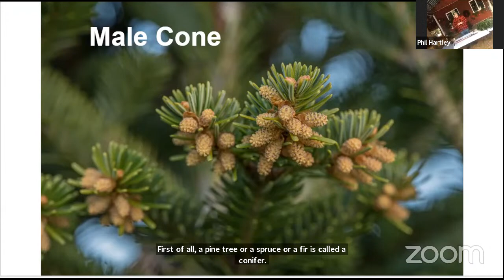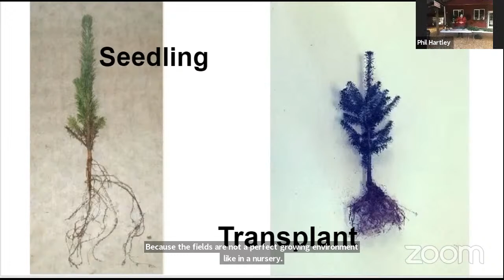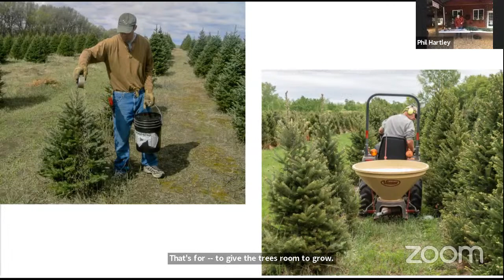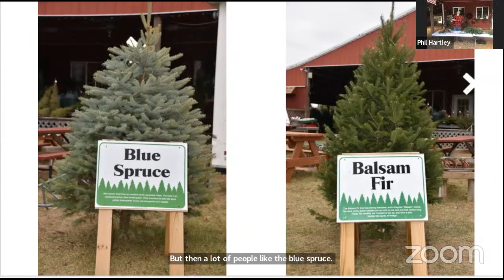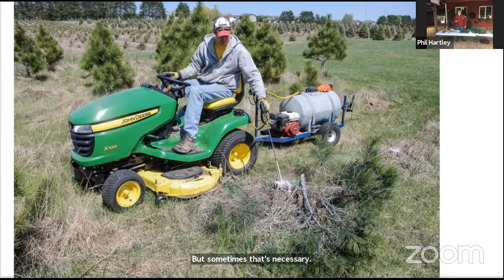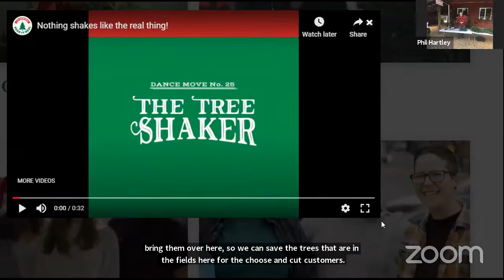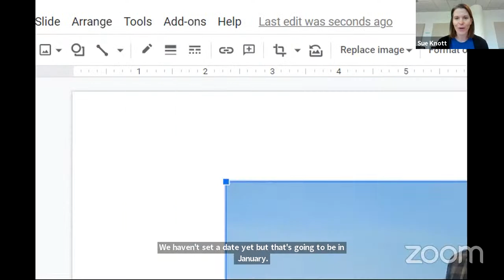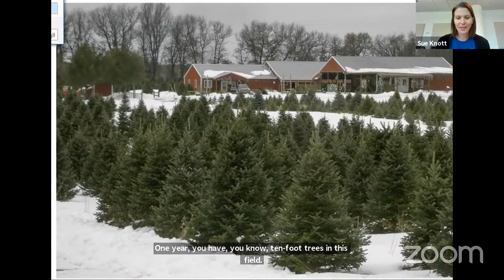Virtual Field Trip to Pinestead Tree Farm